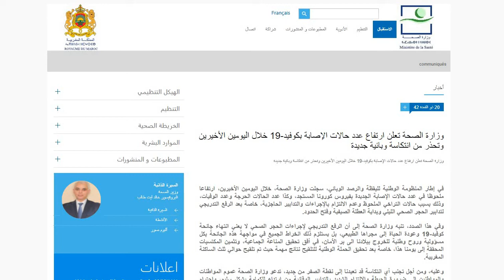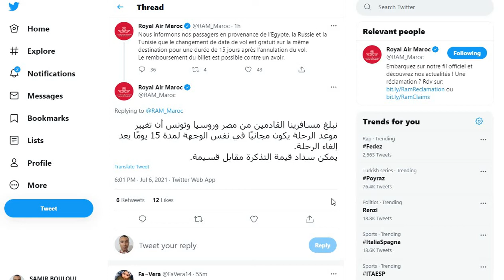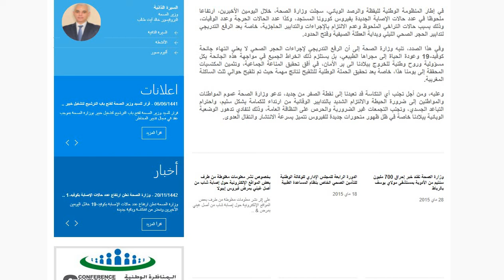الخطوط الملكية : تاجيل الرحلات وتعويض التذاكر ومسؤولين بوزارة الصحة يمهدون لاعادة الحجر الصحي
من بينهم وزير الصحة وكذلك السيد عبدالكريم مزيان بلفقيه  رئيس قسم الامراض السارية بوزارة الصحة
اعلان الخطوط الملكية عن امكانية تاجيل تاريخ الرحلات وطلب التعويض